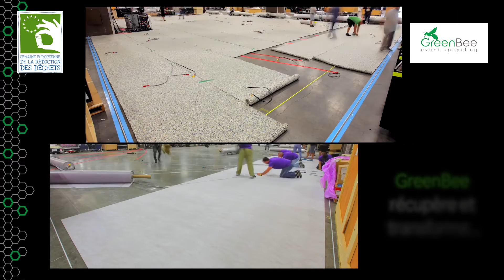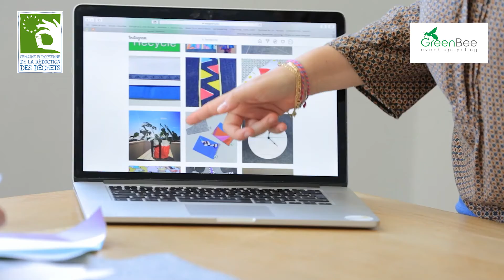SERD 2021 - GreenBee Upcycling en Provence Alpes Côte d'Azur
Dans le cadre de la Semaine Européenne de la Réduction des Déchets 2021 pilotée par l'ADEME, l'Agence de la Transition Ecologique en France, la CRESS Provence Alpes Côte d'Azur présente Greenbee Event Upcycling dont le défi est de favoriser la réduction des différents déchets liés à l’activité événementielle !